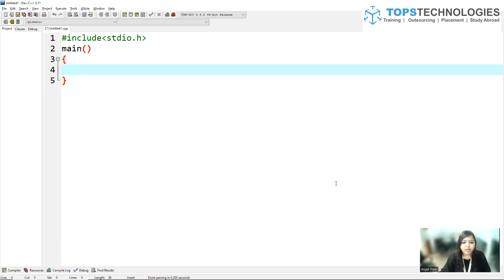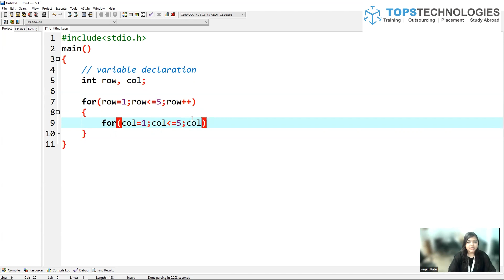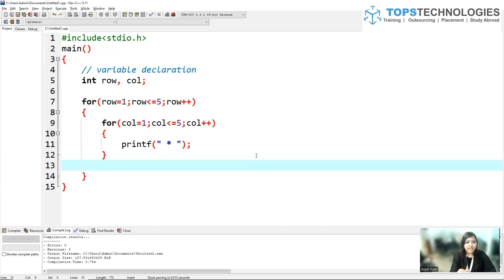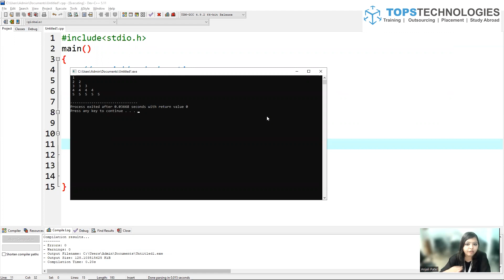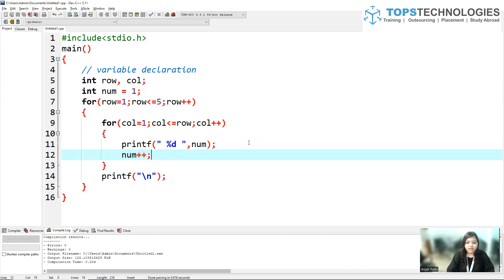7 Essential Programming Patterns You Need to Know (Part 1) | Python Coding Tips | Python training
In this video, we dive into the 7 Essential Programming Patterns You Need to Know (Part 1), focusing on key concepts that every Python developer should master. Programming patterns are proven solutions to common coding problems, helping you write cleaner, more efficient code. We’ll cover popular design patterns, including the Singleton, Factory, and Observer patterns, and provide practical examples to illustrate their usage in real-world applications.

Whether you’re a beginner or an experienced developer, these programming tips will enhance your coding skills and improve your problem-solving abilities.

IT Training Matlab TOPS Technologies

Gujarat's No. 1 IT training institute - TOPS Technologies! 🚀 Offering the best IT courses tailored for both non-IT and IT students, backed by 100% job assistance. 💼 Visit your nearest TOPS Center now! Ahmedabad CG Rd, Sg Rd, Maninagar, Surat, Vadodara and Rajkot